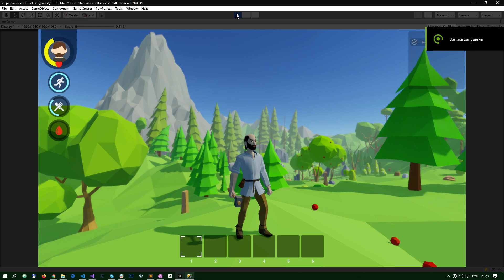Colonier. Start implement an inventory (in progress) and construction system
Start implement an inventory (in progress) and construction system